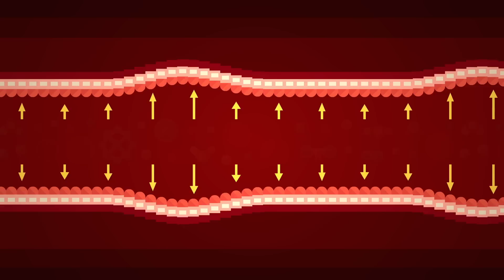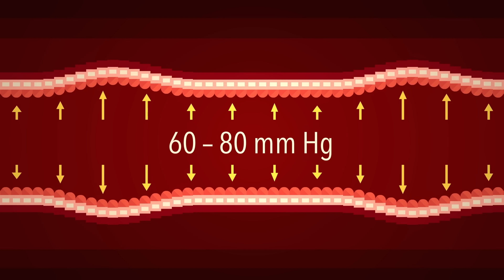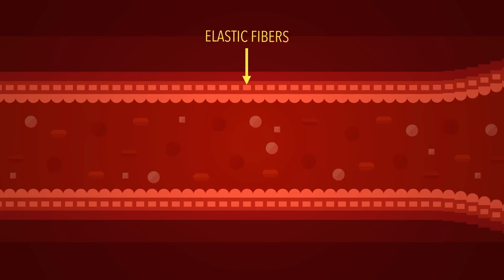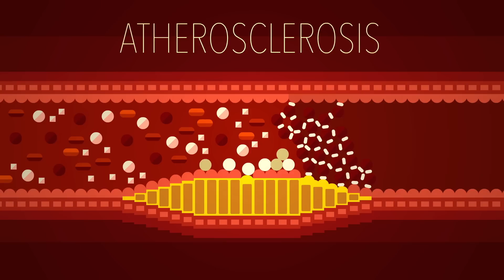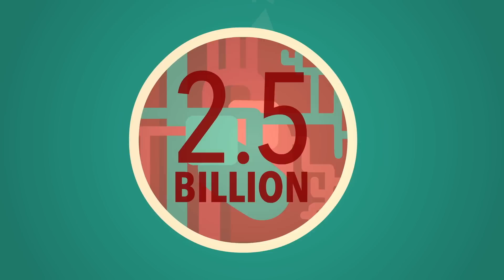איך לחץ דם עובד – וילפרד מנזנו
אם תסדרו את כל כלי הדם שבגופכם בשורה, הם יגיעו לאורך של 96,500 קילומטר. בכל יום הם מובילים יותר מ-7,500 ליטרים של דם לרקמות הגוף. איזו השפעה יש ללחץ הזה על הדפנות של כלי הדם? וילפרד מנזנו מציג את העובדות על לחץ הדם.

שיעור מאת Wilfred Manzano

בימוי Nick Sazani